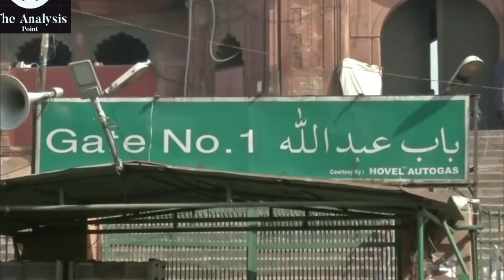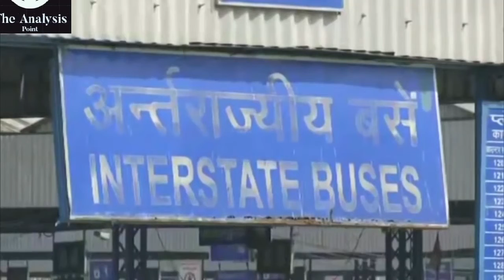Janta Curfew Review | Kaisa Raha desh me Janta Curfew